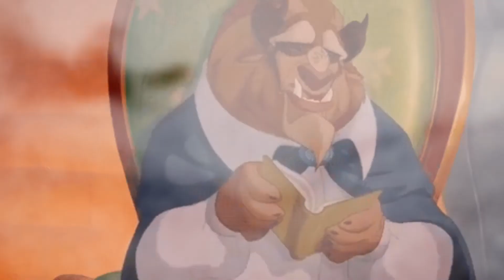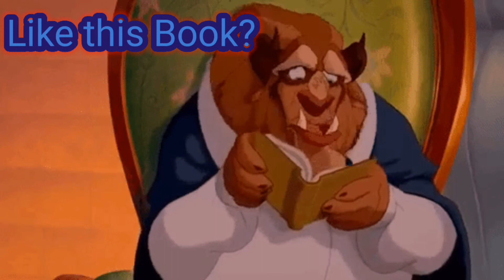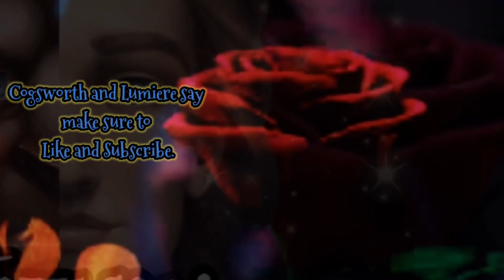Beast Within Ch 1 | Disney Villain series | Serena Valentino | Mombierella | Reading for the blind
The Beast Within : A Tale of Beauty's Prince...
(Book 2 in the Villains Series)
by Serena Valentino
Chapter 1

Book Overview
A cursed prince sits alone in a secluded castle. Few have seen him, but those who claim they have say his hair is wild and nails are sharp--like a beast's! But how did this prince, once jovial and beloved by the people, come to be a reclusive and bitter monster? And is it possible that he can ever find true love and break the curse that has been placed upon him?

If you’re a fan of Disney, then you really need to check out the Disney Villains Book Series. The books are geared for readers ages 9 and up, but even adults can enjoy them — it’s really fun to get into the minds and discover the backstories of the villains who are present in our favorite Disney fairytales.
The Villain Series from Disney Press written by Serena Valentino is an insightful look into the villains and their backgrounds. Be forewarned these backstories have a dark twist to them, they're not for the faint of heart.
This video is not intended for children or anyone under the age of 13.

Want to hear them all? Check out the playlists below. ⬇️👇⬇️👇⬇️👇⬇️

🍎The Disney Villains Series of Books in Order🥀

Beast Within, The: A Tale of Beauty's Prince (Villains Book 2)
(In progress)

The Odd Sisters: A Tale of the Three Witches (Villains (6))

Evil Thing (Villains (7))
(Coming soon)

Original creation by:
Mombierella  and
 Created with Splash
  And
   Valentine's day from Kinemaster
 I was glad to see the beasts point of view during his spell. I was also surprised to learn that characters from other Disney movies have friendships/relationships with the beast and other characters in the book. I do wish that there was a slight description of how the characters in this book knew the characters from other Disney movies. Overall great read.